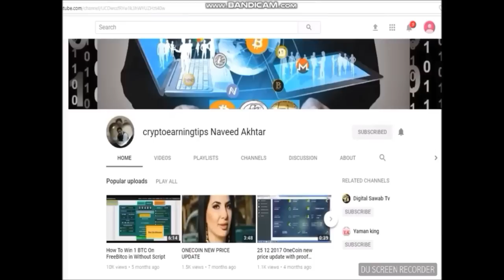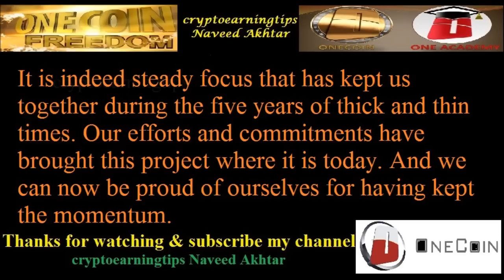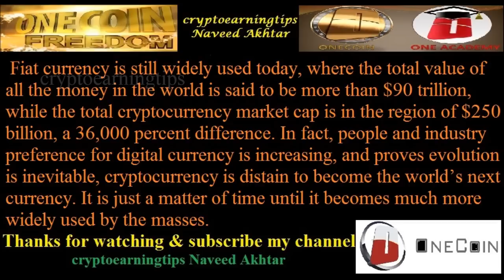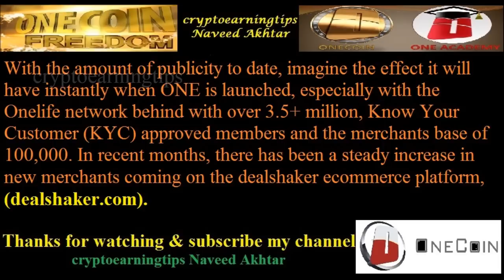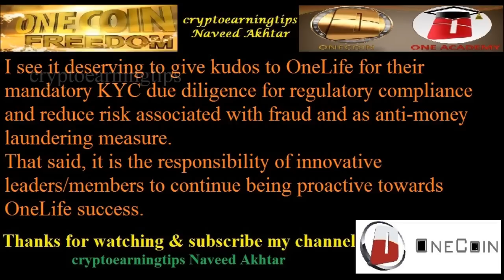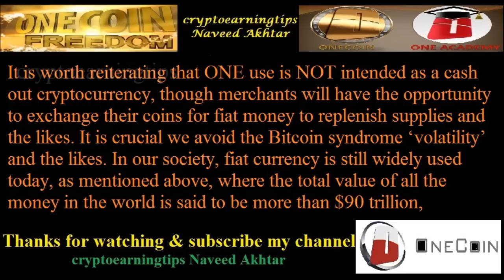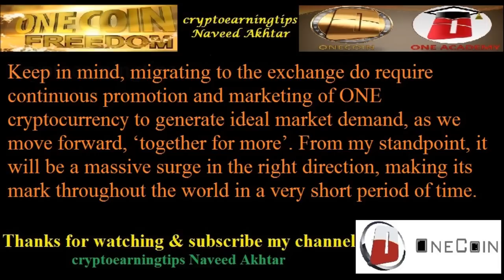OneCoin project Here is an excellent Video to Watch & understand Where We Are Now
at octafx for more detail just comment

onecoin Project Current Situation
onecoin Project Current Position
onecoin coin where is now